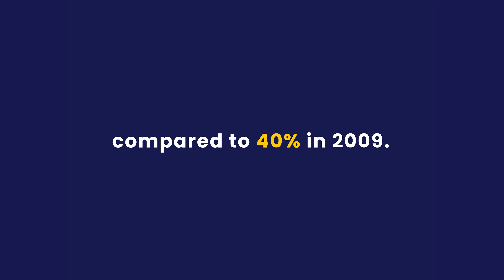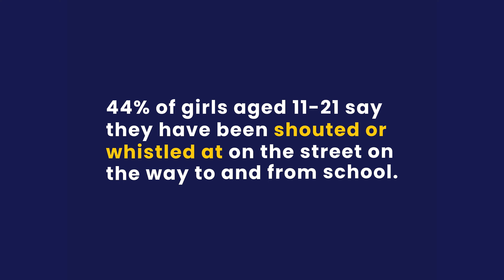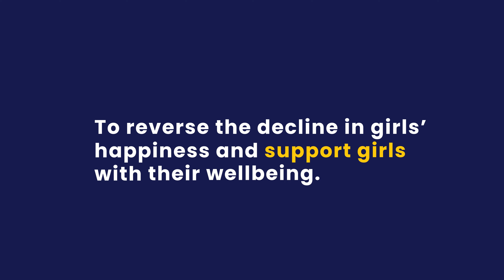Girls' Attitudes Survey | A Conversation | Short Version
The results of our 15th annual Girls’ Attitudes Survey are here. Our flagship annual research asked over 2,000 girls and young women aged 7-21 how they feel about their everyday lives. In this 15th edition we asked girls the same questions we’ve asked in the past — as well as a few new ones — to directly compare how girls’ and young women’s lives have changed over the years. Our findings show that girls’ happiness has been declining since 2009 and has now hit an all-time low. Read the full report now to find out what matters most in girls’ lives today.